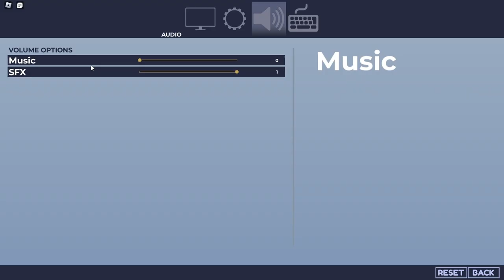I Played a Fortnite RIP-OFF in ROBLOX!!